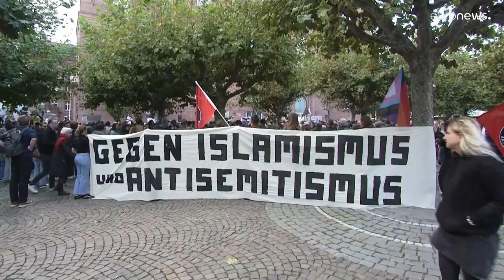Διαδηλώσεις σε όλη την Ευρώπη για τις εξελίξεις στη Μέση Ανατολή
Συγκέντρωση υπέρ του Ισραήλ στην Φραγκφούρτη, υπέρ των Παλαιστινίων σε Ντίσελντορφ, Βαρκελώνη και Λονδίνο